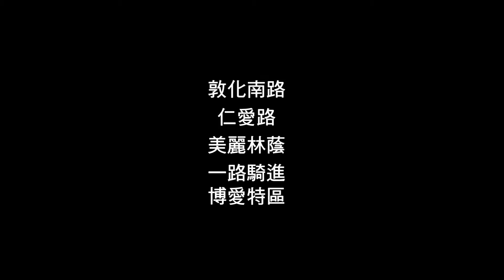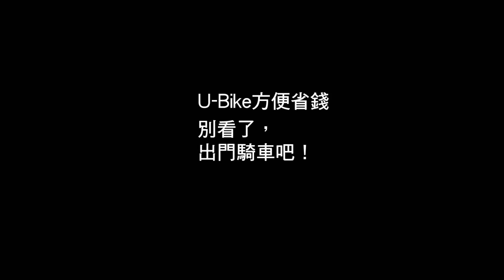騎U-bike運動兼放鬆 欣賞台北之美--省錢健身好過年 微笑單車遊台北--時報周刊1981&1982合刊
過年期間的台北顯得格外清幽，地勢平坦的城區，透過不同形式的建築與街廓，流露著厚實多樣的城市文化風貌，藉著省錢便利的公共自行車悠哉穿梭，便能過個不擁擠的好年。